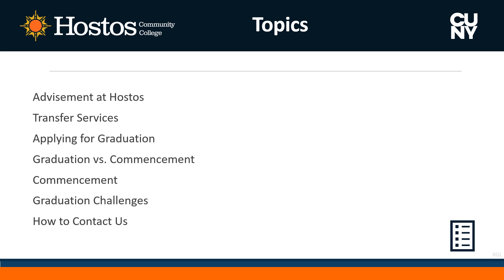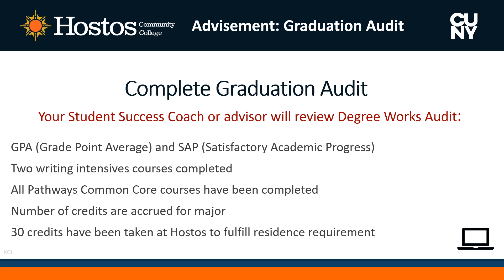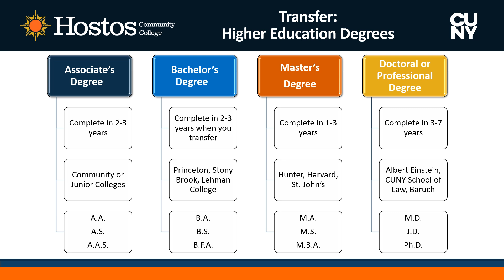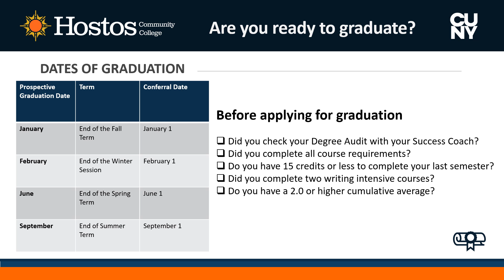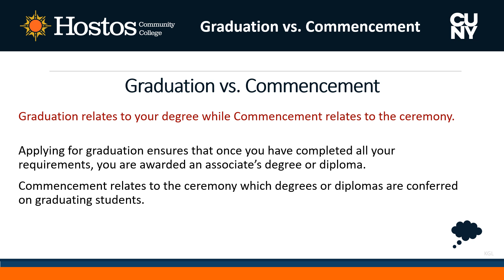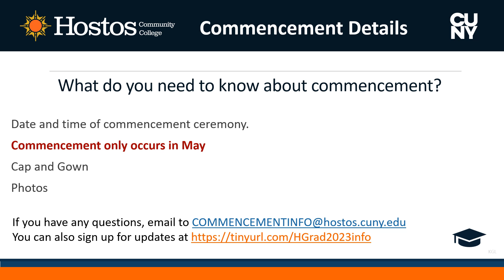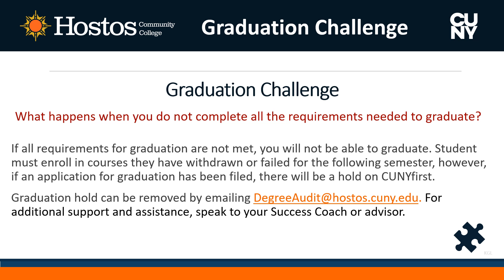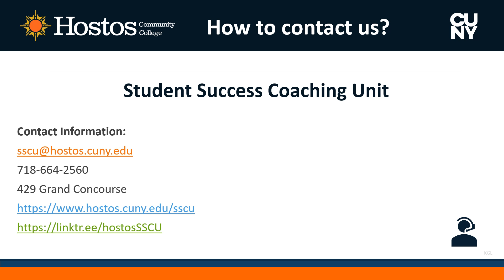SSCU's A Guide to Graduation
This video, created by the Student Success Coaching Unit at Hostos Community College, is designed to guide and support CAP 200, 201, and 203 students in their final semesters. It offers essential resources on graduation applications, transfer information, deadlines, and key contacts to help prospective graduates navigate their path to success.